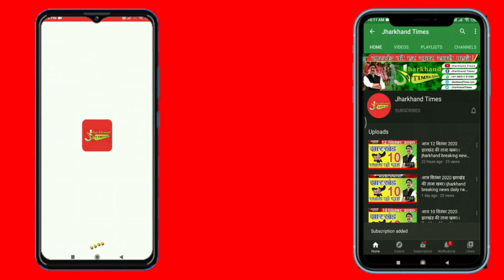Jharkhand Times : पारा शिक्षकों को हेमंत सरकार का तोहफा !